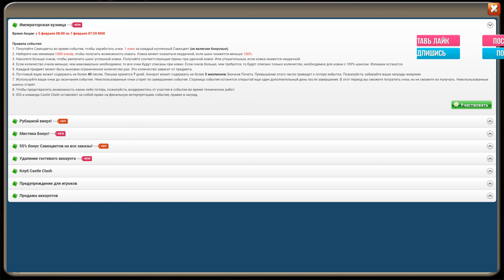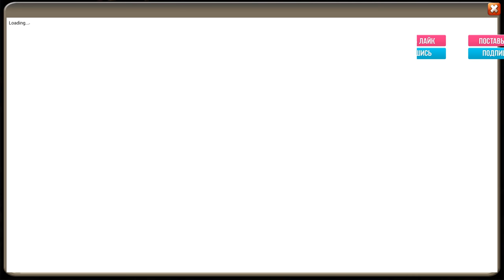НОВАЯ АКЦИЯ, ТОП УДАЧА, ВСЕМ БЫ ТАК!), ТОП НАГРАДА, Castle Clash, Битва замков